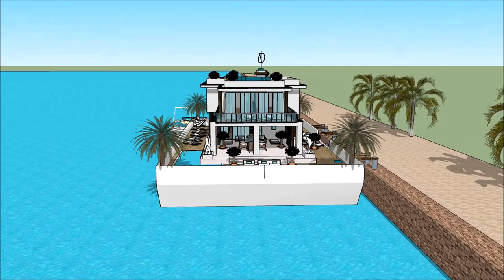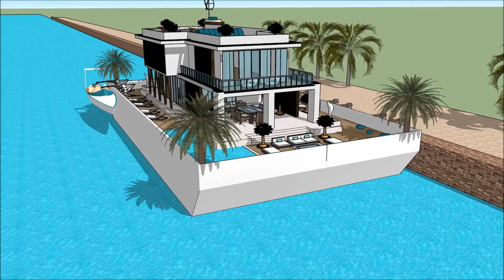ঘর স্কেচআপ ঘর প্রকল্প স্থাপত্য ভাসমান ঘর ভাসমান ভিলা নৌকা ঘর বাসযোগ্য বজরা আমস্টারডাম বিলাসিতা w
The floating house villa houseboatzania launching an innovative high-end luxury yacht floating house villa mansion home design potentially as a display of exhibition of the ঘর স্কেচআপ  ঘর প্রকল্প স্থাপত্য ভাসমান ঘর  ভাসমান ভিলা নৌকা ঘর বাসযোগ্য বজরা আমস্টারডাম বিলাসিতা   w.

The collection of the Floating house villa houseboatzania concept of ঘর স্কেচআপ  ঘর প্রকল্প স্থাপত্য ভাসমান ঘর  ভাসমান ভিলা নৌকা ঘর বাসযোগ্য বজরা আমস্টারডাম বিলাসিতা   w consists of high luxury and architectural art pieces in minimalism combined with living on the waterfront of the harbour.

The floating house villa mansion yacht design has the basis to sustain living with high standards and contemporary structural design - ঘর স্কেচআপ  ঘর প্রকল্প স্থাপত্য ভাসমান ঘর  ভাসমান ভিলা নৌকা ঘর বাসযোগ্য বজরা আমস্টারডাম বিলাসিতা   w with numerous of prospects for excessive living and celebrating the desire of life worldwide: